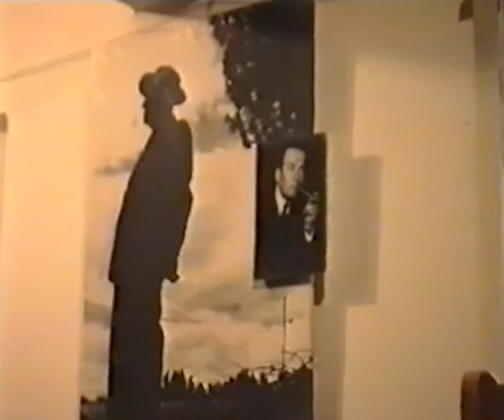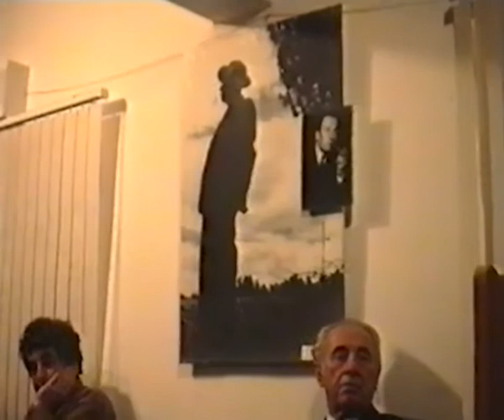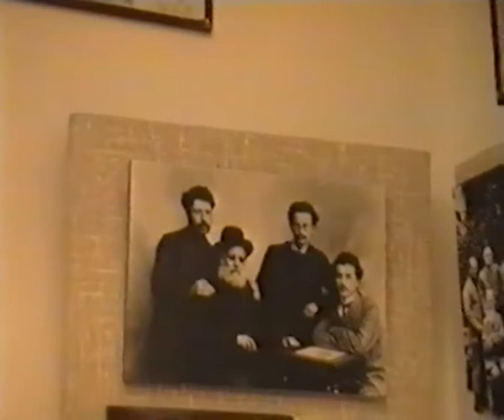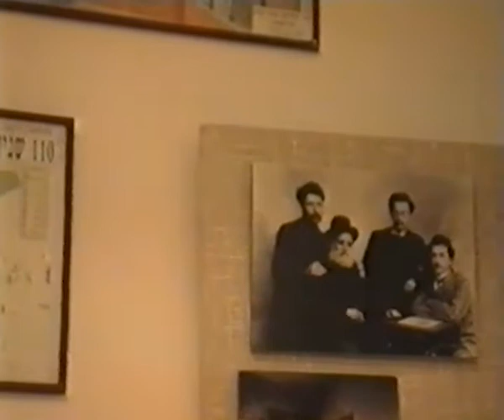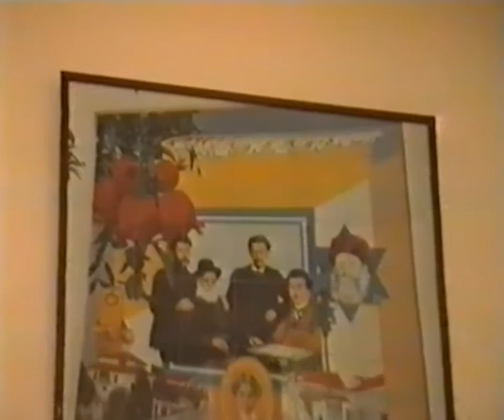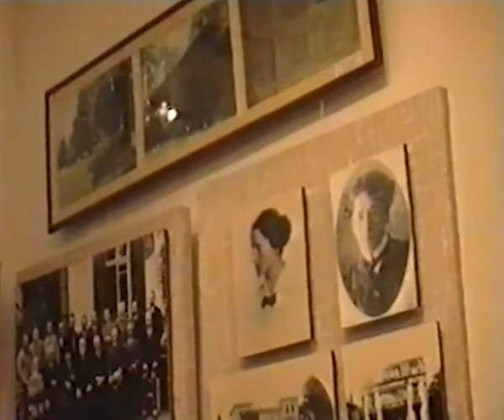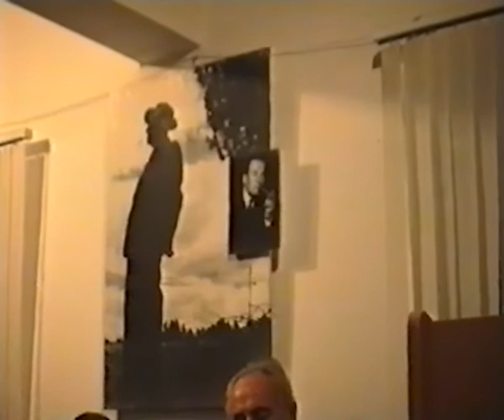חיי עגנון - השקת ספרו של דן לאור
בהשתתפות שמעון פרס, אניטה שפירא, חיים באר, חנה נוה, אריאל הירשפלד, א.ב. יהושע, ניצה בן-דב ועוד
בית עגנון בירושלים 1.6.1998